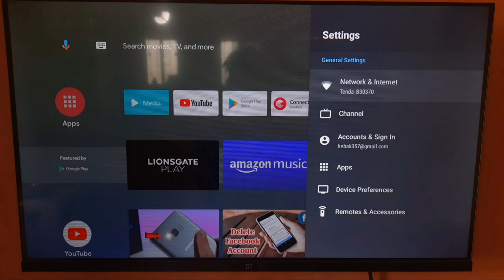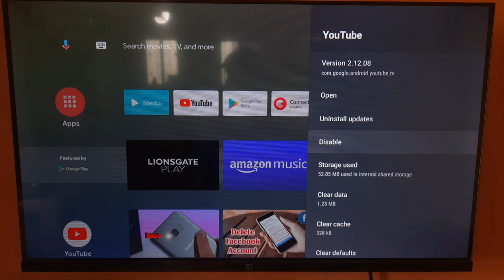How to Uninstall YouTube Application in Android Tv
disable youtube or uninstall youtube in Android smart tv

Send Me Screenshots Of Your Problem in instagram👇

Talk soon,
Abid Akay